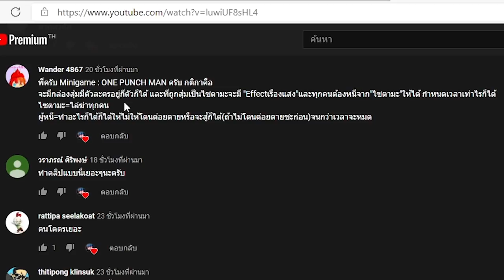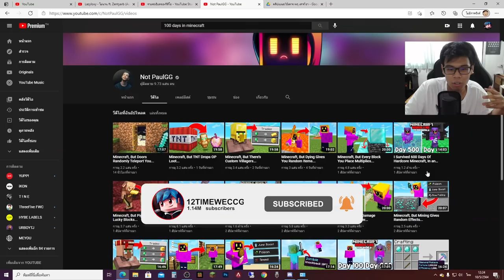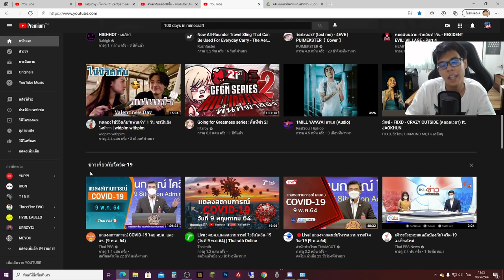ปราบเมดูซ่า และ บุกทะเลที่อันตรายที่สุดในมายคราฟ..! - Minecraft 3 กากพาตะลุย #11